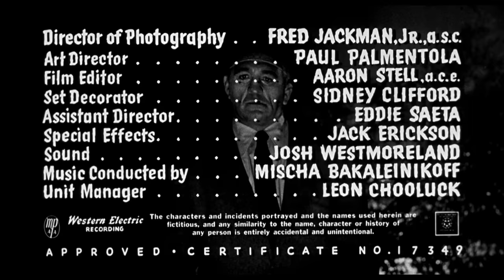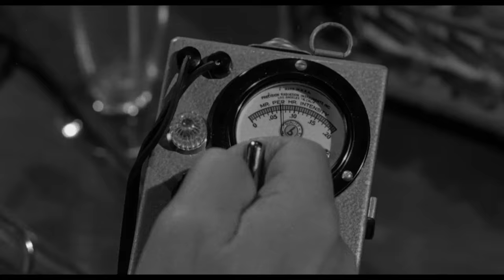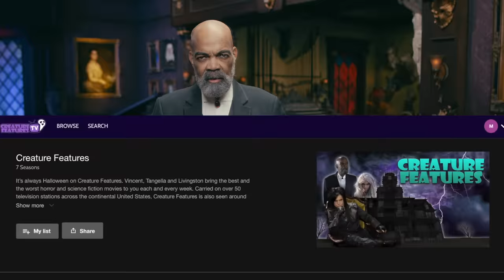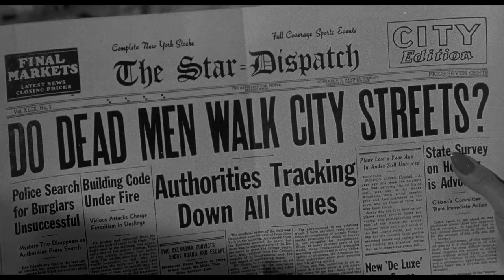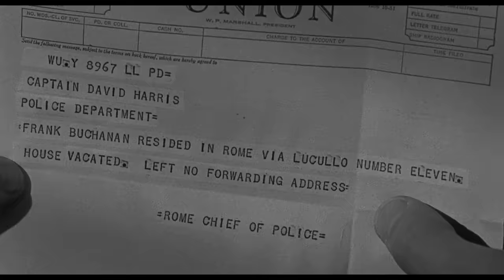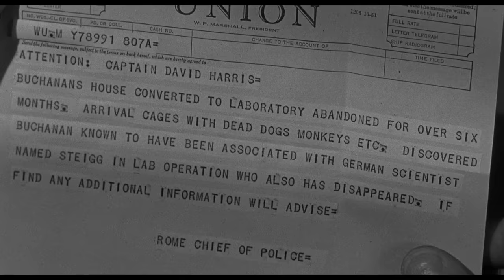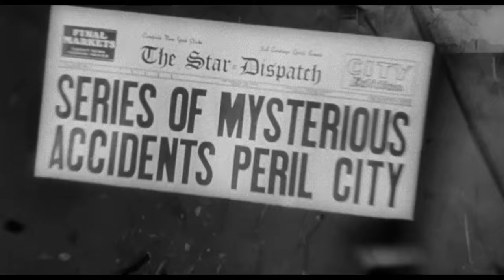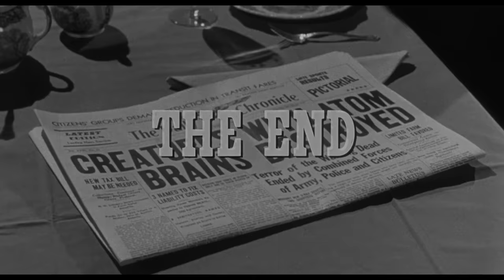Creature with The Atom Brain (1955)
A has-been rock star hosts horror films in his haunted mansion. Guest: comic illustrator Brent Anderson. Movie: “Creature with The Atom Brain” from 1955.

"Creature with the Atom Brain" is a 1955 science fiction horror film where a former gangster recruits a mad scientist to reanimate the dead using atomic energy. Together, they create a horde of powerful and vengeful zombie-like creatures. A dedicated detective must stop these atomic zombies and unravel the sinister plot behind their creation before they wreak havoc on the city.

Cast:
Richard Denning as Dr. Chet Walker
Angela Stevens as Joyce Walker
S. John Launer as Dr. Wilhelm Steigg
Michael Granger as Frank Buchanan
Gregory Gaye as Dr. Rico
Linda Bennett as Penny Walker